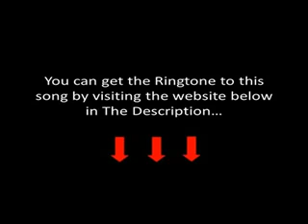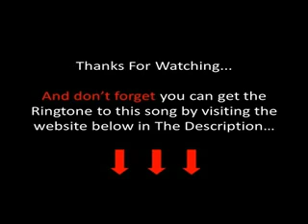Jason Aldean - Texas Was You Lyrics [Jason Aldean's New 2012 Single]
American idol sub again 4 new hot songs akon rihanna dj khaled maroon dnc records t.i ne-yo linkin park 50 cent 5 ice cube the akon 5 daddy yankee hichem & iman gorilla zoe nas britney spears shakira rowland daddy yankee don omar wisin yandel nelly rick ross dj khaled fat joe trick daddy pitbull plies elevator low t-pain daddy yankee don omar hichem & iman dnc records soulja boy hichem & iman d.n.c records tupac is alive juelz santana i dont know soldier t-paine azad hnnover berlin germany american movie clip music gta song 4 football rugby döhren best new neu yeni hakan sükür galatasaray sampion kurdistan pkk bloods new york wagton harlem brooklyn sido augen auf halt dein maul sure situation alphabet rap r&b weezy world indie unsigne Lollipop Gucci Mane d carter graduation tha carter gucci mane chamillionaire rick ross The Whistle DeShawn Stevenson Diss Roc Boys Blue Magic American Gangster Kingdom L.A.X Gangsta G-Unot Big Dreams Makaveli 2Pac Tupac The outlaws Ice Cube Snoop Dogg NWA Eazy E Tha Dogg Pound Dr.dre G-Unit Put You in the Game Dreams Stop Snitchin, Stop Lyin' Westside Story Let's Ride Wouldn't Get Far It's Okay One Blood DISS TRACKS 2PAC HIT'Em UP Three 6 Mafia DJ UNK I'd Rather Video Most Known Unknown Last 2 Walk Stay Fly Side 2 Side Crunk Music Dirty South Lil Jon Lil Flip Young Buck Slim Thug, Trick Daddy, & Project Pat Mike Jones & Paul Wall 8 Ball & MJG Project Pat Good Charlotte, DJ Unk, Lyfe Jennings, UGK, Eightball MJG Al Kapone DJ Spanish Fly, Frayser Boy, Chrome, Yung D Superpower more DJ Paul Juicy J G-Unit !!NEW!! In The Sand G-Unit Aim Fat Joe Diss g-slide gslide tour bus soulja boy crank that huey kanye ciara 50cent krump soulja boy crank that huey kanye fergie ciara Ne-Yo Good Girl Gone Bad shorty kiss Chopped and Screwed sinxation chellorose up hope you enjoy ludacris youngjeezy grewupascarewup grew young jeezy luda shorty get looida with nce lyrics download link YungChrisBreezy R Kelly Birthday Sex dj khaled timbaland t.i ne-yo thehichem iman gorilla zoe akon nas madona rowland nelly rick ross dj khaled fat joe trick daddy plies elevator low soulja boy tupac is alive brand new shit brand new lil wayne rnb4u game g-unit juelz santana akon azad hnnover berlin germany movie clip music gta rugby döhren best new neu yeni hakan sükür galatasaray sampion kurdistan pkk bloods new york washington harlem brooklyn historie x sido augen auf halt dein maul sure situation alphabet gletscher music weezy remix hip-hop world music indie unsigne Lil Wayne Gucci Mane d carter graduation tha carter gucci mane chamillionaire rick ross Lil wayne Kanye West full length afropik.com afropik music The Whistle Jay-Z Blow The Whistle DeShawn Stevenson Diss Roc Boys Blue Magic Gangster Kingdom Come Big pimpin Encore The Blueprint Rocafella New Deshawn Stevenson i7pimuziktv aka "LeBron is Overrated" lebron james The Speaks On G-Unit, Best & Worst MCs & Movies The On Best Worst MCs Interview Westcoast L.A.X Gangsta G-Unot Big Dreams BWS Doctor's Advocate The Documentary Makaveli 2Pac Tupac The outlaws Ice Cube Snoop Dogg NWA Eazy E Tha Dogg Pound Dr.dre G-Unit Eminem How We Do Hate It or Love It Put You in the Dreams Stop Snitchin, Stop Lyin' Westside Story Let's Ride Wouldn't Get Far It's Okay One Blood DISS TRACKS 2PAC HIT'Em UP Three 6 Mafia DJ UNK I'd Rather Most Known Unknown Last 2 Walk Stay Fly Side 2 Side Crunk Music Dirty South Lil Jon Lil Flip Young Buck Slim Thug, Trick Daddy, & Project Pat Mike Jones Paul Wall 8 Ball Lil Wyte Akon Good Charlotte, DJ Unk Lyfe Jennings Al Kapone, DJ Spanish Fly, Frayser Boy, Chrome, Yung D, Superpower, and more DJ Paul and Juicy G-Unit - Hollow Thru Him (Fat Joe Diss) Elephant In The Sand G-Unit - Aim (Fat Joe Diss) Lil g-slide gslide tour bus Lip Gloss soulja boy crank that huey kanye ciara Lil Lip Gloss hiphop hip hop krump boy crank that huey kanye fergie ciara beyonce Urban Music News Pop Jay-Z Ne-Yo Good Girl Gone Bad chris brown kiss Ludacris ft Young Jeezy - Grew Up A Screw Up Ludacris ft Young Jeezy - Grew Up A Screw Up (Chopped and Screwed) ludacris young jeezy grew screw sinxation chellorose Ludacris Ft. Young Jeezy - Grew Up A Screw Up. Uncensored screw up hope you enjoy ludacris youngjeezy grew young jeezy luda brown tpain low flo rida with you kiss bet dance michael Jackson Chris Brown slide def jam boss trilla march 11thRick lady gaga jay sean pitbull